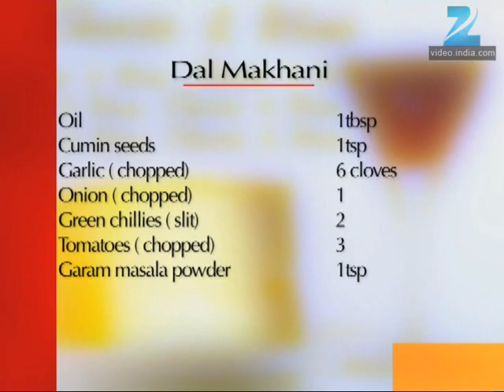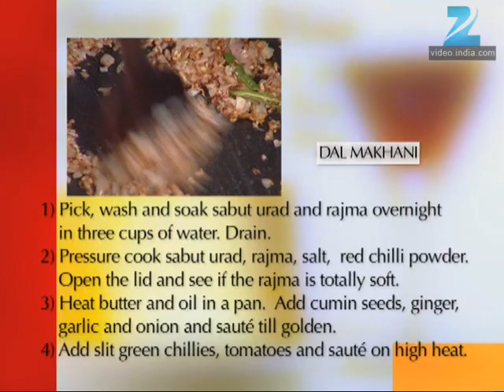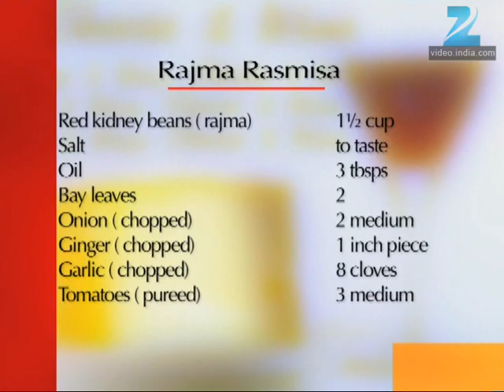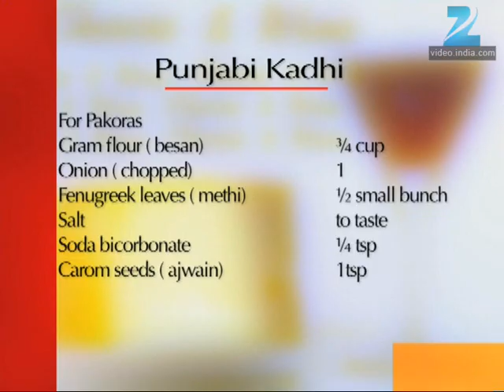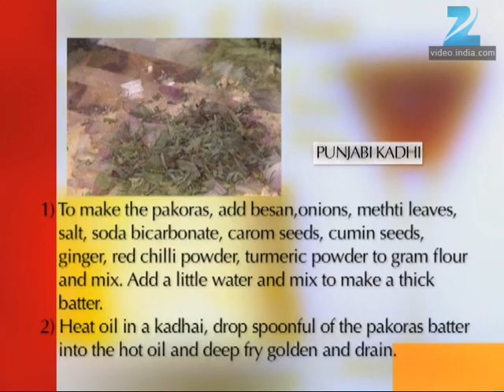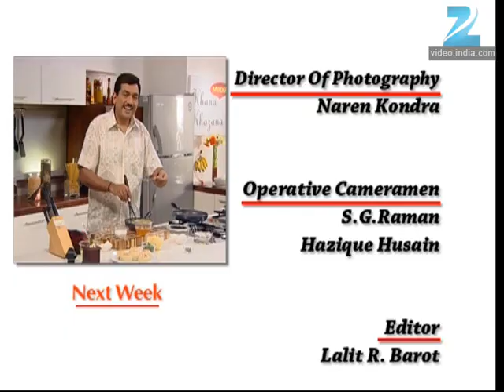Khana Khazana - Cooking Show - Full Episode 622 - Recipe by Sanjeev Kapoor - Zee TV